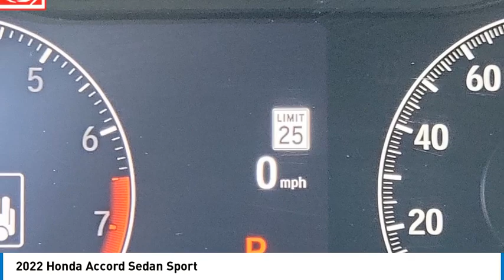2022 Honda Accord Sedan Pasadena Los Angeles Glendale Alhambra Cerritos Orange County 2400990B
2022 Honda Accord Sedan Sport

You'll love this 2022 Honda Accord Sedan. This is a vehicle you'll want to take home. Call and get in touch with Honda of Pasadena directly, and be the first to open the vehicle door today!